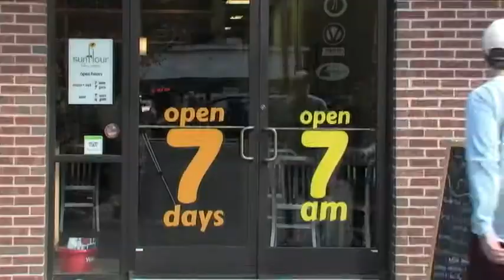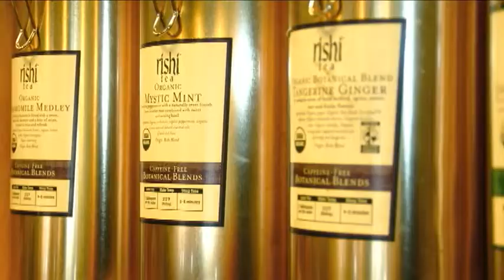Sunflour Baking Company. Video by: Laptop and Coffee Productions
Sunflour Baking Company, located in Charlotte, NC, specializes in baking with only the best ingredients. They never use parbaked or frozen products. Every day the staff of Sunflour produces a large variety of baked goods from scratch.